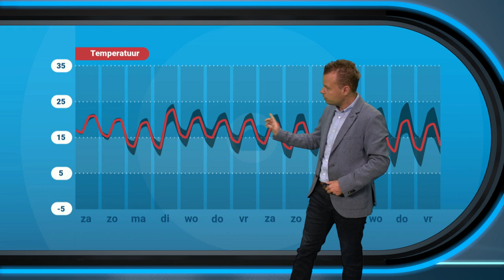30-daagse: meer nazomer in september?